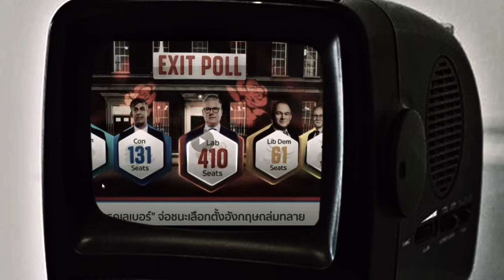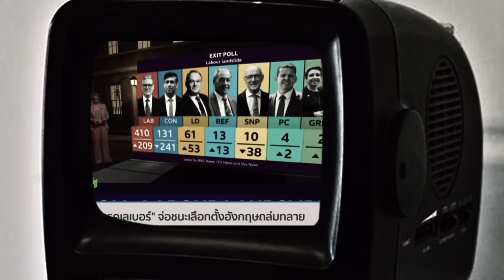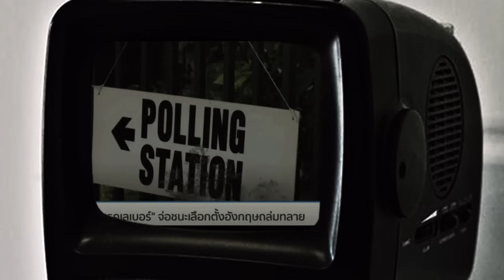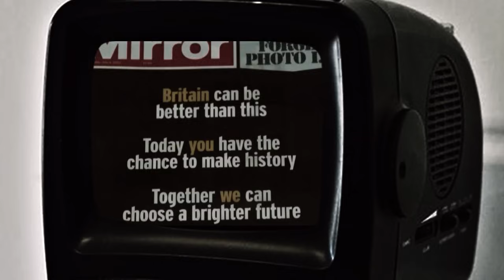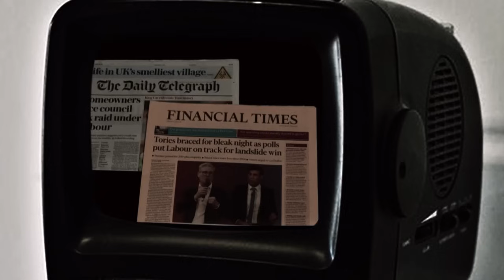News xov xwm askiv hloov nom-f-35 mus yivpooj-israe hamav-yuskhes 07-05-2024